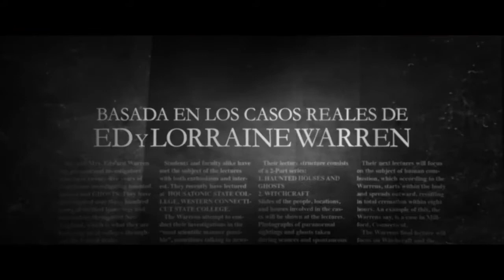El Conjuro 3: El diablo me obligo a hacerlo (2021) – Trailer Oficial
EL CONJURO 3  EL DIABLO ME OBLIGÓ A HACERLO – Trailer Oficial
Vuelve el verdadero terror. Basado en los archivos del caso de Ed y Lorraine Warren. ElConjuro3​ : El Diablo Me Obligó A Hacerlo. Próximamente solo en los cines
"El Conjuro 3: El Diablo Me Obligó A Hacerlo" revela una escalofriante historia de terror, asesinato y maldad desconocida que conmocionó incluso a los investigadores paranormales experimentados de la vida real, Ed y Lorraine Warren. Uno de los casos más sensacionales de sus archivos, comienza con una lucha por el alma de un niño, luego los lleva más allá de cualquier cosa que hayan visto antes, para marcar la primera vez en la historia de los Estados Unidos que un sospechoso de asesinato reclamaría posesión demoníaca como defensa.

Vera Farmiga y Patrick Wilson regresan para protagonizar a Lorraine y Ed Warren, bajo la dirección de Michael Chaves ("La maldición de La Llorona"). La película también está protagonizada por Ruairi O'Connor ("La princesa española" de Starz), Sarah Catherine Hook ("Monsterland" de Hulu) y Julian Hilliard (la serie "Penny Dreadful: City of Angels" y "The Haunting of Hill House") .

"El Conjuro 3: El Diablo Me Obligó A Hacerlo" fue producida por James Wan y Peter Safran, quienes han colaborado en todas las películas del universo de “El Conjuro”. Chaves dirigida a partir de un guión de David Leslie Johnson-McGoldrick ("El Conjuro 2", "Aquaman"), historia de James Wan y David Leslie Johnson-McGoldrick, basada en personajes creados por Chad Hayes y Carey W. Hayes. Como productores ejecutivos estuvieron Richard Brener, Dave Neustadter, Victoria Palmeri, Michael Clear, Judson Scott y Michelle Morrissey.

El equipo creativo detrás de escena reunió a los colaboradores del universo de “El Conjuro”, incluido el director de fotografía Michael Burgess, la diseñadora de producción Jennifer Spence, la diseñadora de vestuario Leah Butler y el compositor Joseph Bishara, junto con el editor del director de “La Maldición de la Llorona". Peter Gvozdas y el editor Christian Wagner (“Furious 7”).

"El Conjuro 3: El Diablo Me Obligó A Hacerlo"  es la séptima película del universo de “El Conjuro”, la franquicia de terror más grande de la historia, que ha recaudado más de 1.800 millones de dólares en todo el mundo. Incluye las dos primeras películas de “El Conjuro”, así como "Annabelle" y "Annabelle: La Creación", “La “Monja” y "Annabelle 3: Viene a Casa".

New Line Cinema presenta An Atomic Monster / Una producción de Peter Safran, ""El Conjuro 3: El Diablo Me Obligó A Hacerlo". Será distribuido por Warner Bros. Pictures. La película se estrena en cines e IMAX en junio de 2021.